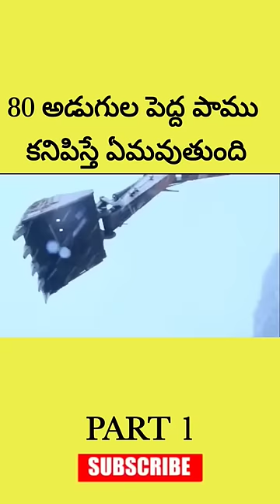⚡⚡💥Most Interesting amazing facts Telugu